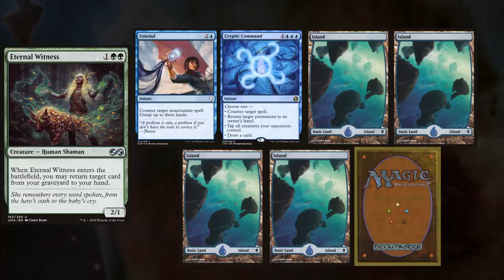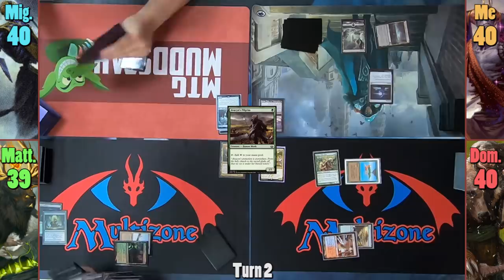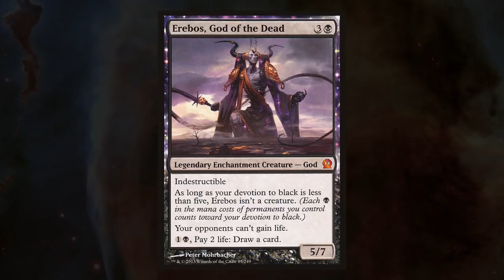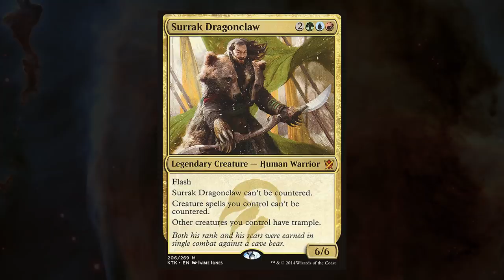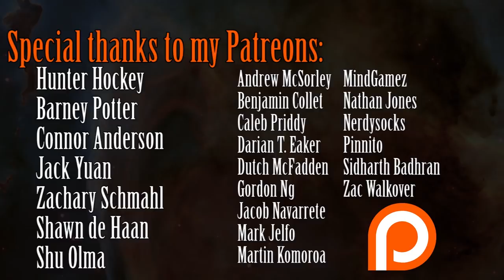Erebos vs God-Eternal Kefnet vs Surrak vs Marath EDH / CMDR game play for Magic: The Gathering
God-Eternal Kefnet: Waiting on Miguel

►This game was filmed at Multizone in Gatineau, QC